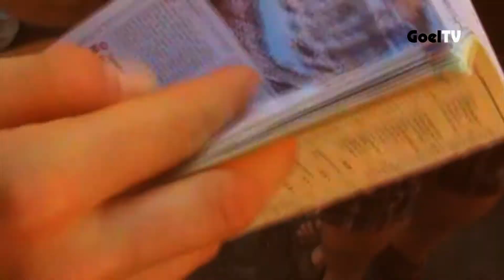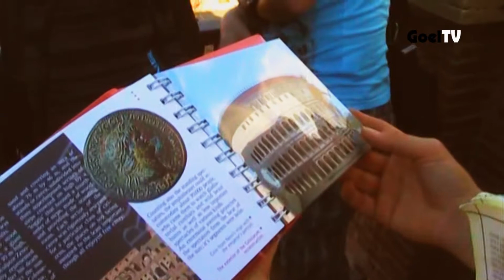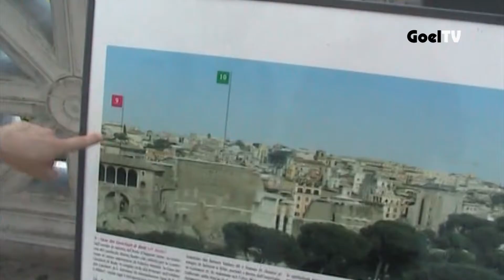Spaghetti Baviáš (2) - Zašlá sláva veľkého Ríma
Rímom nás previedol odborník na talianske umenie, históriu a kulinárske špeciality - Martina Sivákovie z Pápežskej univerzity v Ríme. Odborník vysokého rangu nás sprevádzal atmosférou zašlej slávy Rímskeho impéria. Sledujte v novej časti Spaghetti Baviáš - všetko v HD.